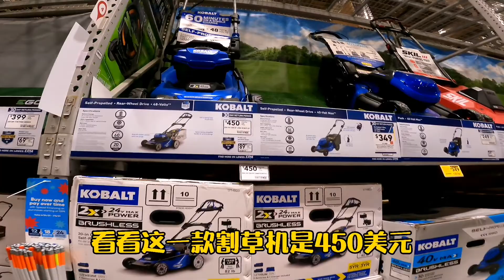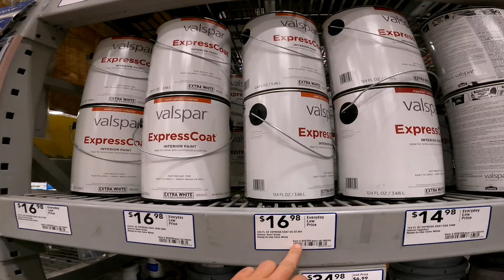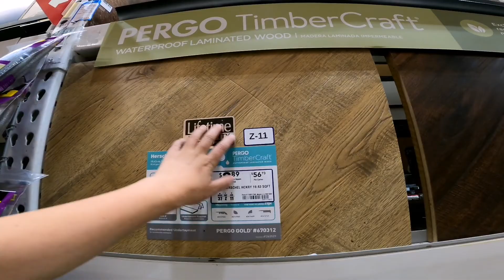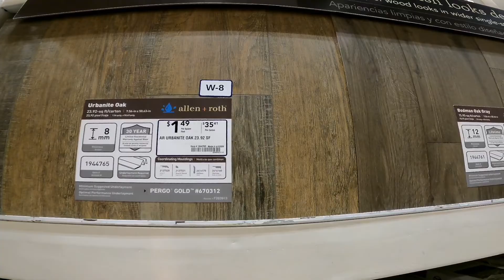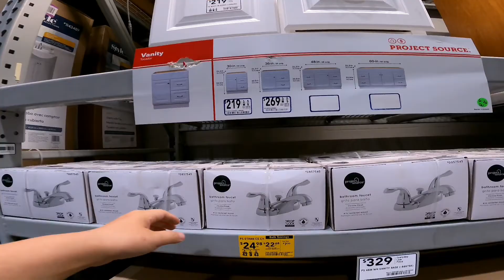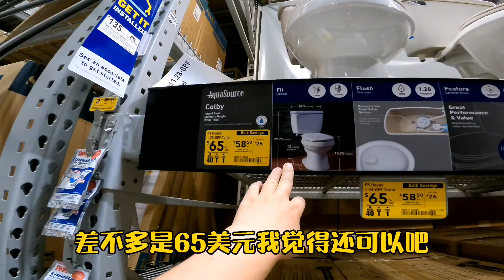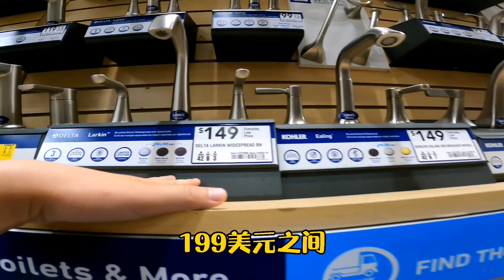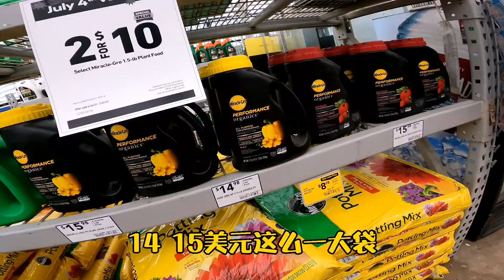实拍美国建材市场，跟国内的差别大吗？看看美国建房成本贵不贵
实拍美国建材市场， 建材 价格贵吗？看看美国建房成本贵不贵